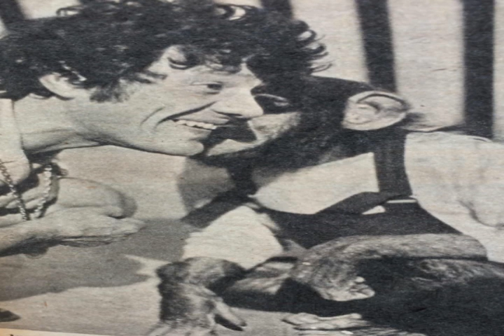Venevisión Presenta " Ritmo y Juventud " / Tu Puedes Amar...Me Llamo Walter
Programa Musical " Ritmo y Juventud " con la animación de Winston Vallenilla y Richard Ball.